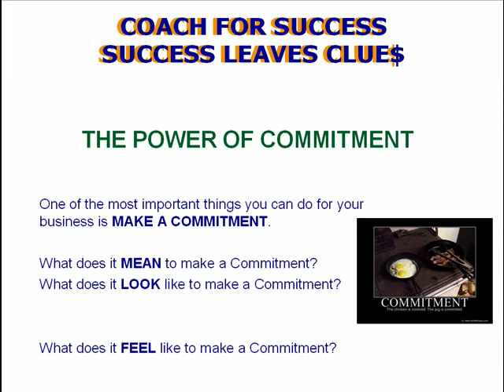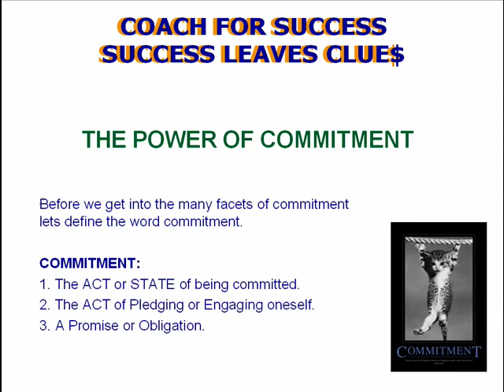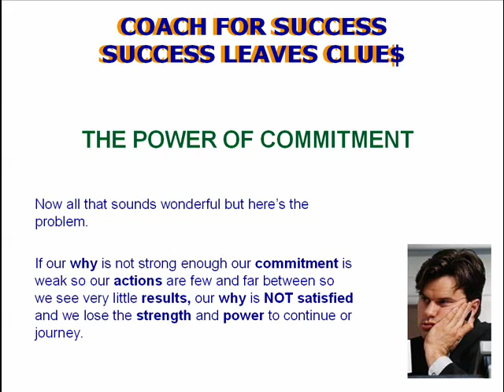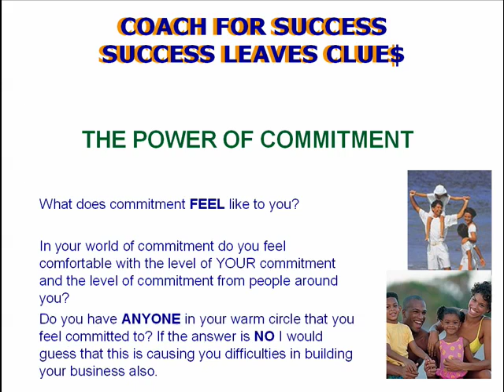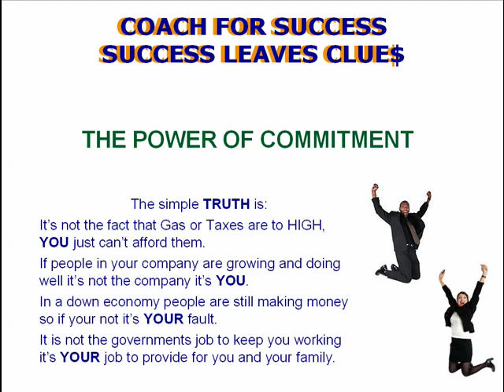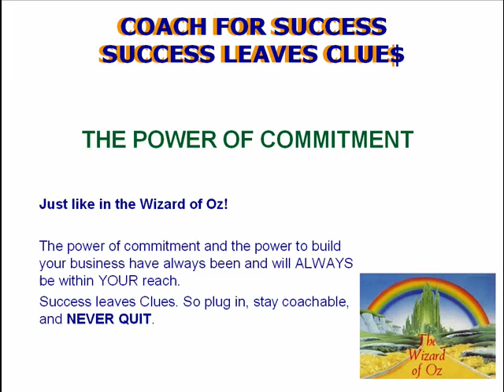Power of a Commitment